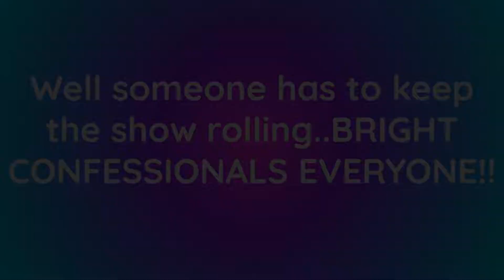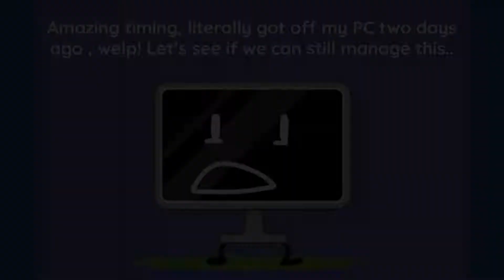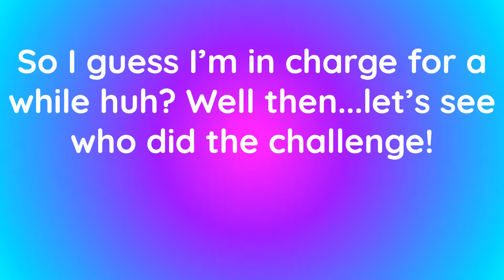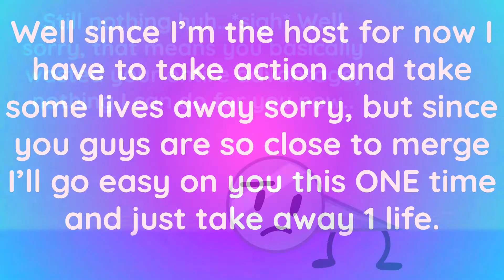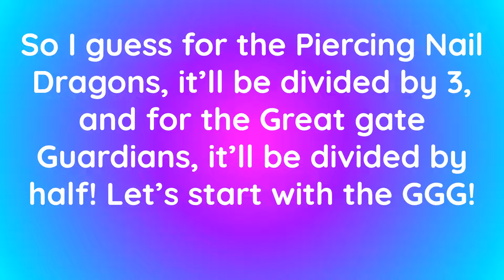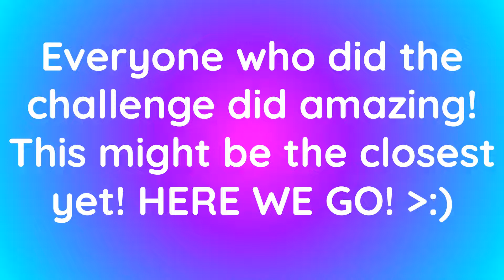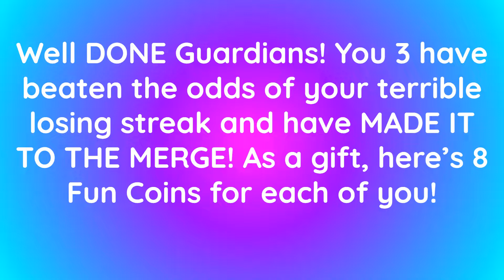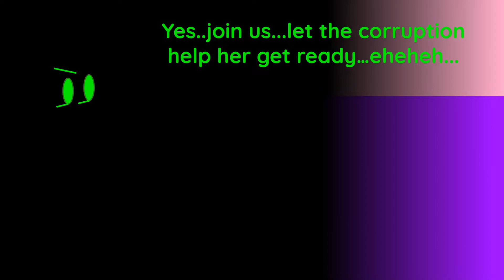FUN CAMP Episode 6e!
Basketball - Ivan Animations
Eggy - Austen Moore
Gaty - Billy Anderson
Naily - Lethal_Pencil
Pillow - ThatOneFurret
Stapy - Creators of 0
Taco - Talinlol
TV - manstick